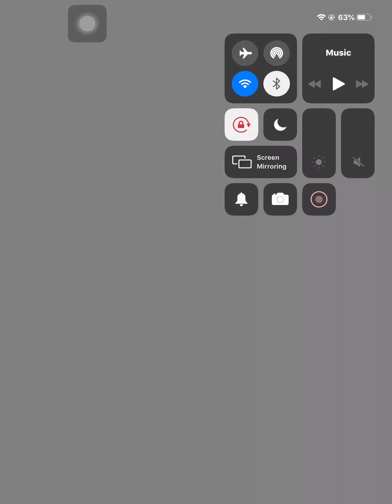Cephalopod’s Concoction Boss Fight #130 ( Mobius Final Fantasy 2019 Battle Tower)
This will be my last attempt to climb. The next node involves that freaking dragon and is such a pain that I really do not want to go through again unless I absolutely have to. I will just wait and see how it goes until the last 2 days.)

Main: Scharfrichter under Sephiroth
Sub: Sage under Yuna (He’s my nuker on this tower actually)

©️SquareEnix